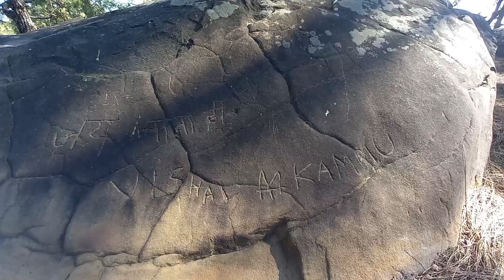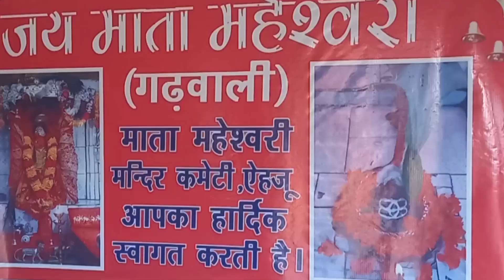प्राचीन मन्दिर || माता महेश्वरी || गढ़ माता मन्दिर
मन्दिर का नाम : माता महेश्वरी मन्दिर/ गढ़ माता

मन्दिर स्थित है:  हिमाचल प्रदेश के मंडी जिले मे गांव एहजू जोगिंदर नगर
नज़दीक स्थान: बीड, चौंतड़ा, मोहनघाटी

 Tracking Way : 1.5 km पैदल पथ

दूरी:- बैजनाथ  बस स्टेशन से 9 km  दूर
जोगिंद्र नगर  बस स्टेशन से 12.5 km ki दूरी पर

Temple View : Awesome 100% Natural

Peaceful Area

More information to send us to mail

Note:- कृप्या सफाई का ध्यान रखे ☺️☺️🙏🙏